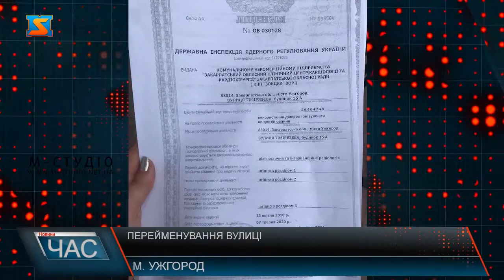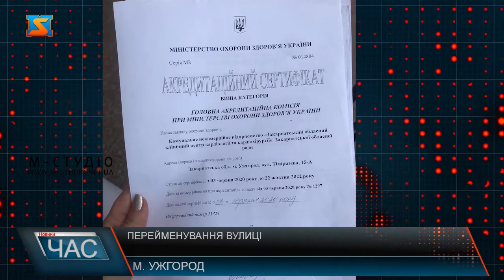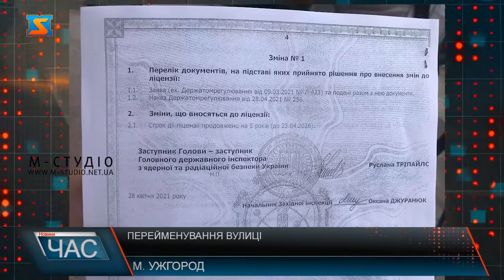Перейменування вулиці. Заважає роботі кардіоцентру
Перейменування вулиці Тимірязєва на Митрополита Володимира (Сабодана), що планують розглянути на найближчій сесії Ужгородської міської рада – резонансна тема, що широко обговорюється ужгородцями. Адже цим створять чимало незручностей для медустанови обласного значення- мова про кардіоцентр. Зміна назви призведе до переоформлення документів – зокрема, ліцензій, договорів з НСЗУ , акредитації. Що паралізує його роботу може, навіть, і до півроку, а закарпатці можуть залишиться без якісних кардіо послуг на цей час. Вулицю Тімірязєва в Ужгороді хочуть перейменувати на Митрополита Володимира (Сабодана)! І питання не тільки у тому, що це священнослужитель православної церкви Московського патріархату, а й купа проблем для установ обласного значення, що тут знаходяться. Мова про кардіоцентр, кафедру шпитальної терапії УжНУ та фізкультурний диспансер.На переоформлення документів піде до півроку! На цей час робота кардіоцентру буде паралізована і закарпатці можуть залишаться без якісних медичних послуг закладу!Після повідомлення про перейменування вулиці, колектив закладу звернувся листом до виконкому міськради, де виклали свою позицію проти перейменування з аргументами. Проте відповіді ще не надійшло. Так, закладом уся дозвільна документація буквально недавно упорядкована. До слова, півроку з гаком тому тодішній кардіодиспансер став комунальним некомерційним підприємством. Якщо вже хотіли перейменувати вулицю – варто було це зробити  раніше і тоді б не було проблеми –  вважають працівники кардіоцентру. Чи врахують ці аргументи при прийнятті рішення про перейменування вулиці – стане відомо вже на наступній сесії міської ради 3 серпня 2021 року.